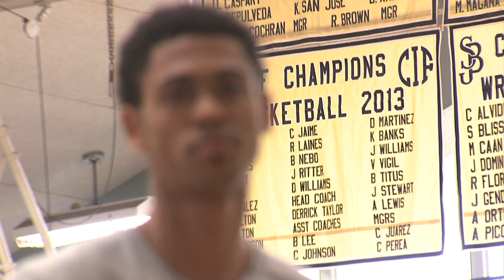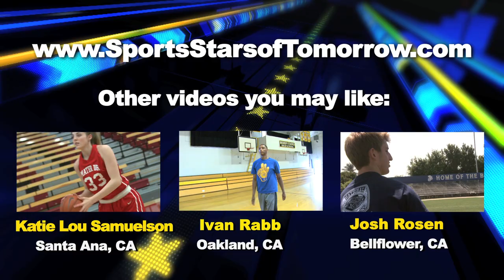Tyler Dorsey - Maranatha Guard - Highlights/Interview - Sports Stars of Tomorrow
Tyler Dorsey is a guard at Maranatha High School near Pasadena, CA. He previously attended St. John Bosco. Dorsey can score in bunches, and is a top prospect in the 2015 class. He is committed to Oregon.